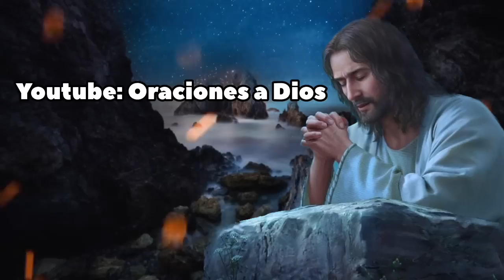Oración para encomendarnos a la Virgen Maria - ORACIONES A DIOS 🙏